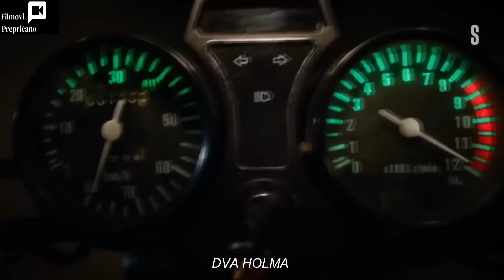U Budućnosti, Muškarci su Veoma Retki i Samo Izabrani Mogu Imati Potomstvo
Nadam se da vam se dopada! ;)